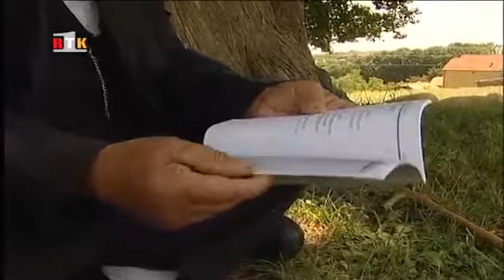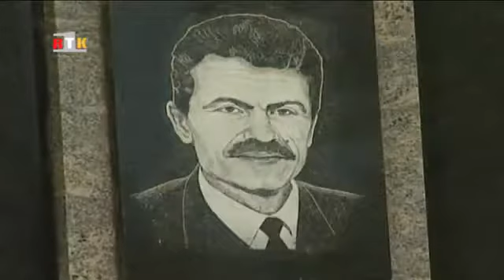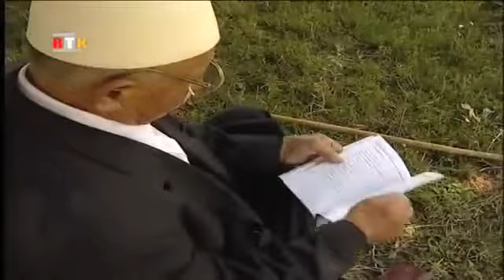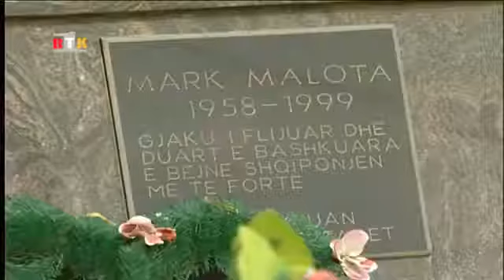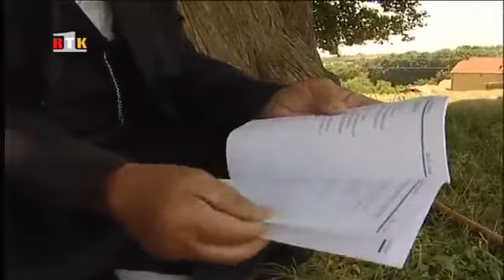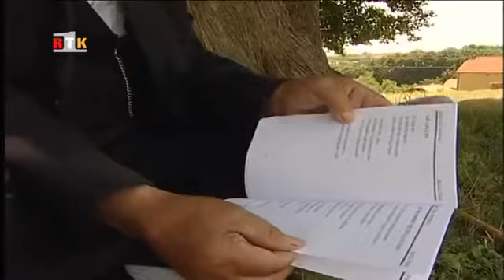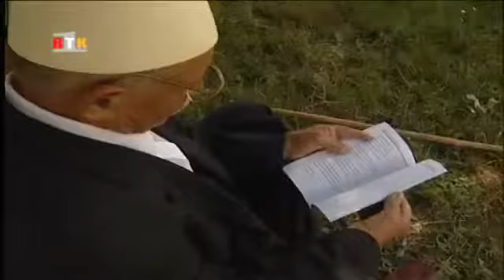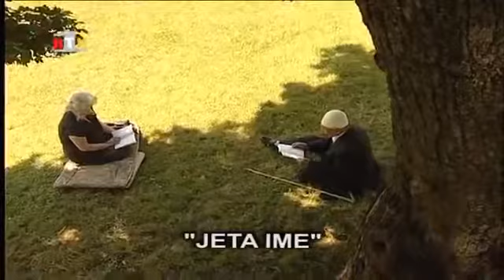''Bariu poet'' - Musë Tahiri - Bec - Dokumentar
Bariu Poet Musë Tahiri e quajnë. Eshtë nga fshati Zhdrellë – komuna e Gjakovës. Më tepër se 50 vite të jetës së tij I ka kaluar si bari delesh. I fymëzuar nga .